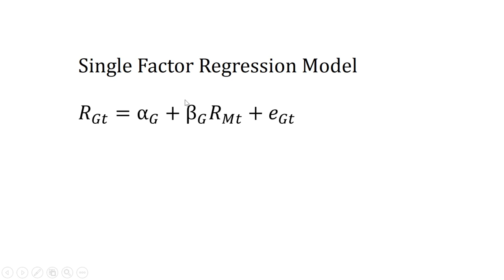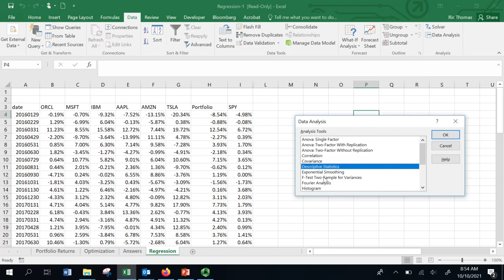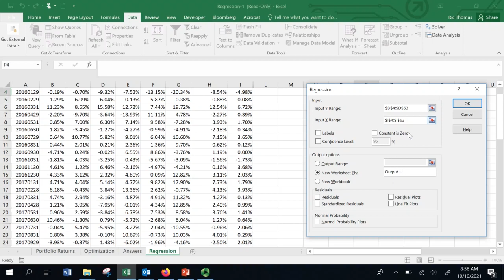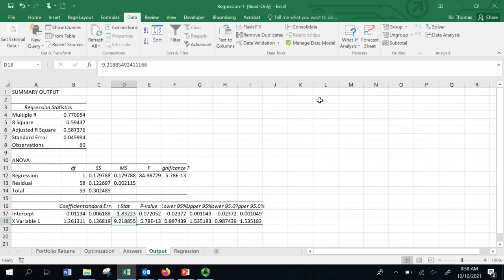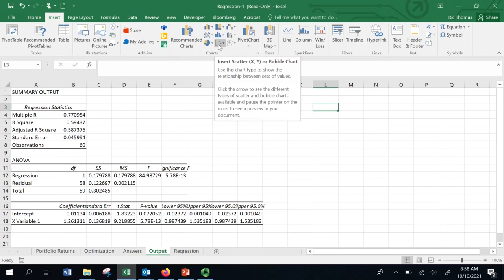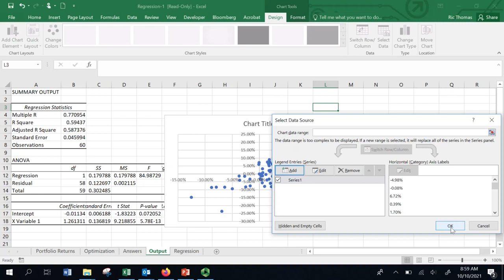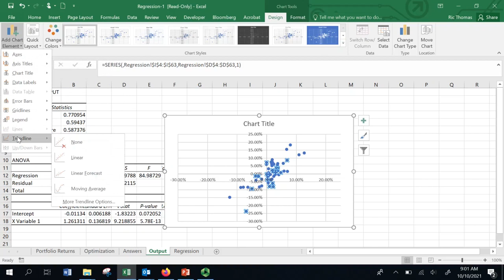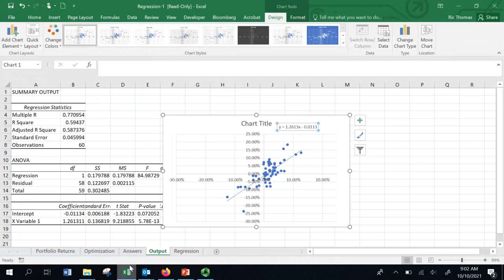How to Run a Regression in Excel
This is a short video showing you how to run a regression in Excel.  In addition, this video estimates the Beta for use in the Capital Asset Pricing Model (CAPM).